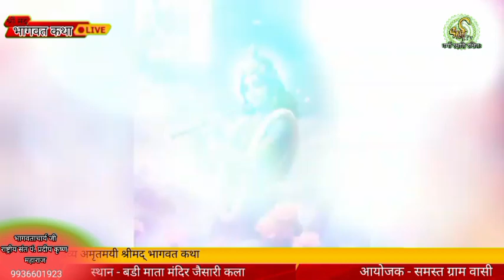part 2 sree krishna janm katha by pt pradeep krishna ji maharaj ki katha / dharm tv channel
Channel name & important msg "new star video' अब हो गया है "dharam tv channel"

other channel

comment में बता दीजिए कि आपको video कैसा लगा.

कृपया प्रतीक्षा करें आगे की वीडियो प्रोसेसिंग में है.